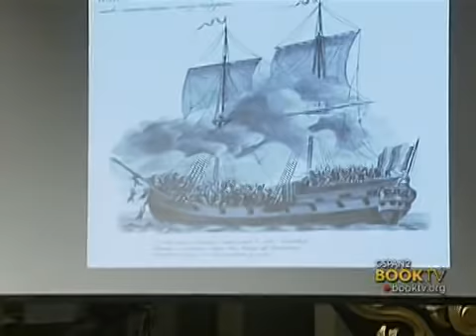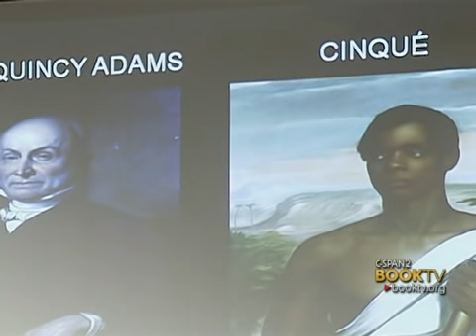Book TV: "The Amistad Rebellion: An Atlantic Odyssey of Slavery and Freedom"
Marcus Rediker, history professor at the University of Pittsburgh, recounts the slave revolt aboard the Spanish schooner, Amistad in 1839.  The author reports that four days after the ship set sail the captives revolted, killed the captain, and took command of the ship.  The Amistad was eventually commandeered by the U.S. Navy and the men aboard were sent to prison in Connecticut, where they awaited a trail heard by the Supreme Court.  Their case, defended by John Quincy Adams, resulted in their release and return to Africa.  Marcus Rediker speaks at the Mariners' Museum in Newport News, Virginia.